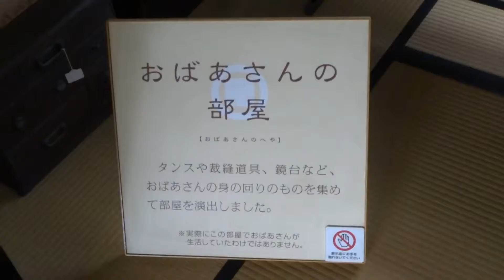安中新田会所跡 旧植田家住宅